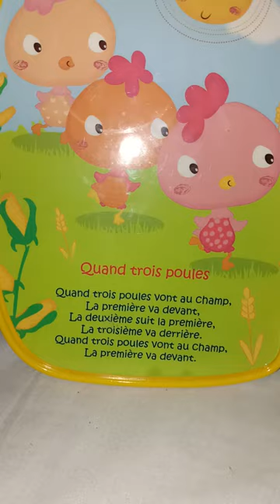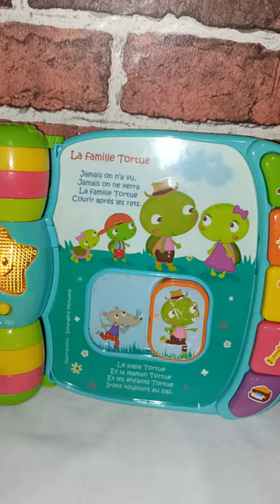livre enchanté vteck